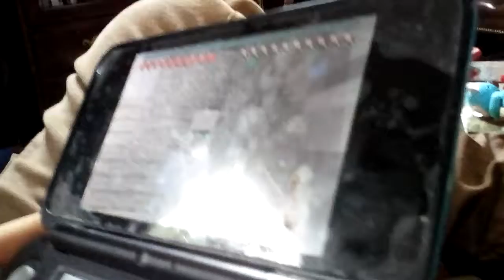Gameing Ian and Aaden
Ian playing Minecraft